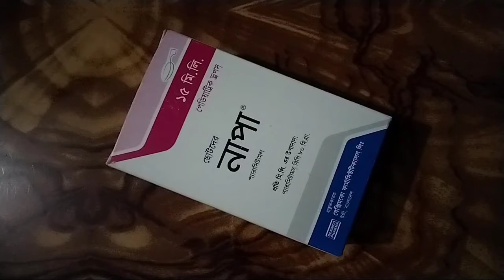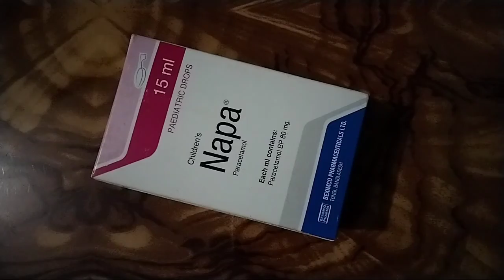Napa drop: শিশুদের টিকা পরবর্তী জ্বর ও ব্যাথা কমানোর খুব ভালো একটি ঔষধ। drug life.